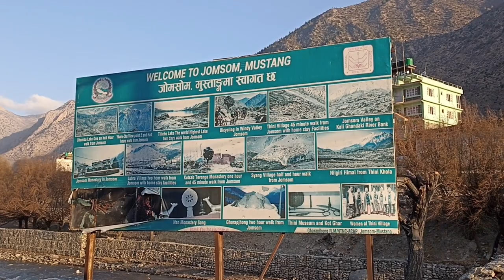Bus tour to Upper Mustang.....Ramilo hudo raixa busma pani Mustang Jada👍😊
Tour to upper mustang was a wonderful and refreshing tour for me. The Himalayas were great. the whole seen to mustang was not less beautiful than heaven 👍